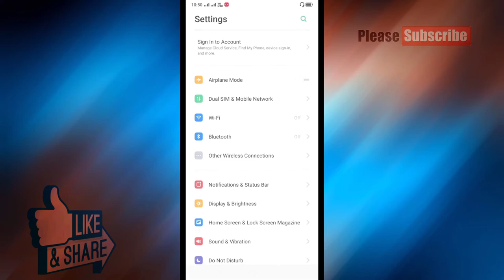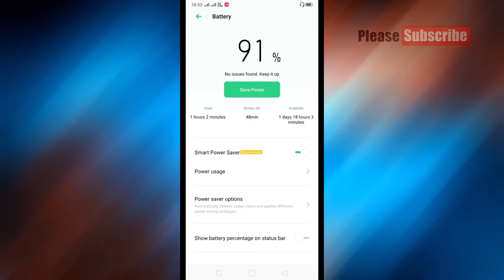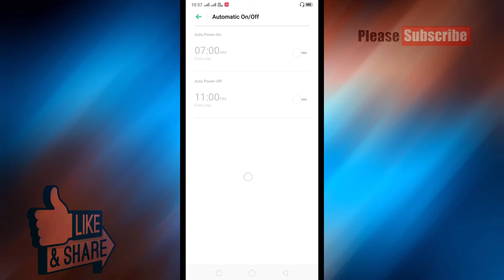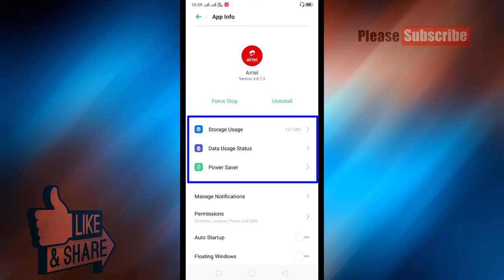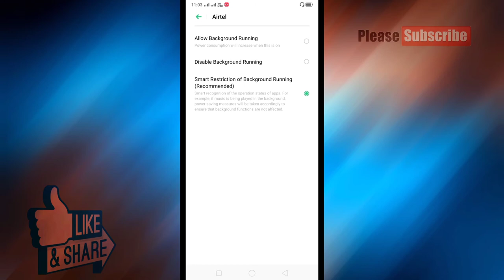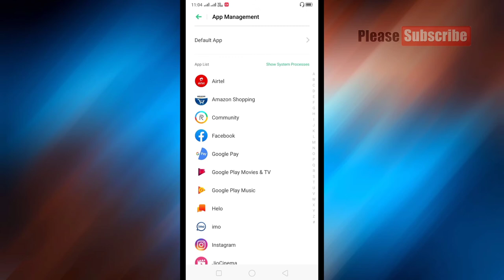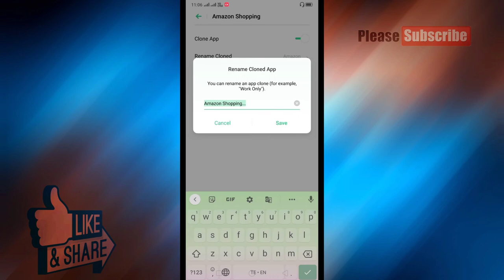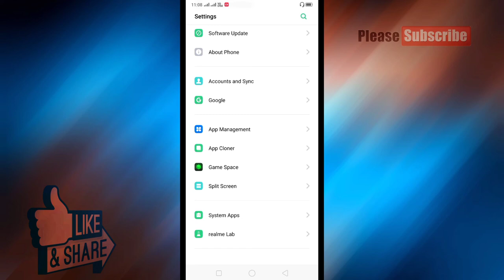top 5 Android power full settings మికోసం //by gcn telugu tech channel # top mobile settings telugu ?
SBIBANKINGFRAUDINTELUGU gcntelugutechchannel 2020top5androidpowerfullsettings gcntelugutechchannel top 5 Android power full settings మికోసం //by gcn telugu tech channel # top mobile settings telugu ?

హాయ్ ఫ్రెండ్స్
                My name is chinna . మీరు చూస్తున్నారు
   GCN TELUGU TECH CHANNEL

ఫ్రెండ్స్ నా వీడియోస్ నచ్చినట్లయితే like చేయండి మరియు

మీ ఫ్రెండ్స్ and family tho share చేయండి

మీకు టెక్నికల్ మీద ఎటువంటి డౌట్ ఉన్నా కూడా నన్ను  అడగొచ్చు.

YouTube గురించి ,మొబైల్స్ గురించి ,APPS గురించి,and

Mobile review s,and GAMES, AND ALL TIPS AND TRICKS

INSTAGRAM+😍I'm on Instagram as @gundrapuchinna. Install the app to follow my photos and videos.